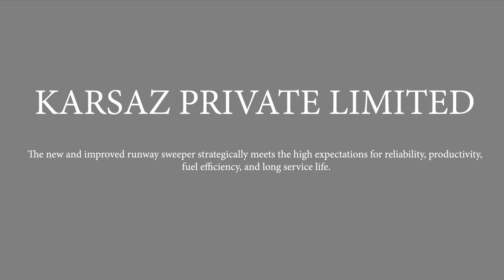Runway Sweeper Inspection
The new and improved runway sweeper strategically meets the high expectations for reliability, productivity, fuel efficiency, and long service life.